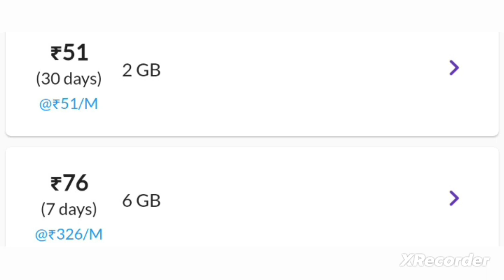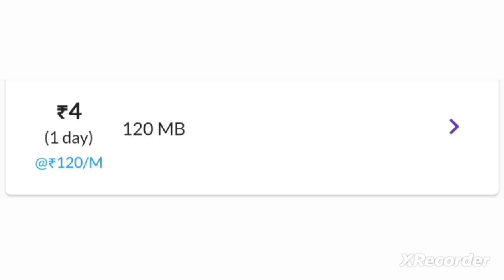Mtnl Recharge Plans 2023 | Mtnl Data Recharge Plan| Mtnl Validity Recharge Plans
Mtnl Recharge Plan 2023 | Mtnl Validity Recharge Plan | Mtnl Ka Recharge Kaise Kare

हैलो नमस्कार दोस्तों आज के इस वीडियो में आप सभी को बताएंगे कि bsnl 145 recharge plan 2023 . इसी के बारे में जानेंगे के पुरी जानकारी आपको इस वीडियो में देंगे, सिर्फ 1 मिनट में इसी के बारे में जानेंगे , तो दोस्तो हमारा विडियो कैसा लगा Comment box जरूर बताइएगा, कोई भी सवाल के लिए इंस्टाग्राम पर पूछ सकते हैं।

Your Query:-

mtnl recharge plan
mtnl Data Pack
mtnl validity recharge plan
mtnl recharge offer
mtnl validity pack

mtnl Recharge Plan
mtnl validity recharge
mtnl sasta recharge
bsnl 997 plan details 2023
bsnl unlimited calling pack
bsnl 2gb/day recharge plan
bsnl unlimited data recharge plan
bsnl 4g recharge plan
bsnl 4g recharge
bsnl 4g start
bsnl 397 plan details 2023
bsnl validity plan details
bsnl new validity recharge plan details
bsnl 201 validity plan details
bsnl 90 days validity
bsnl recharge plan 90 days
bsnl 90 days unlimited plan
bsnl 90 days check
bsnl 28 days plan details
bsnl validity
bsnl 197 plan details tamil
bsnl 397 plan
bsnl 365 days plan 2023
bsnl 365 recharge plan details
bsnl 365 days plan tamil 2022
bsnl unlimited calling plan details
bsnl validity recharge plan details
bsnl 201 plan details in hindi
bsnl 201 plan details
bsnl 90 days validity plan details
bsnl 150 days validity
bsn 180 days Validity
bsnl 6 mont validity
bsnl six months recharge plan
bsnl Validity recharge plan 2023